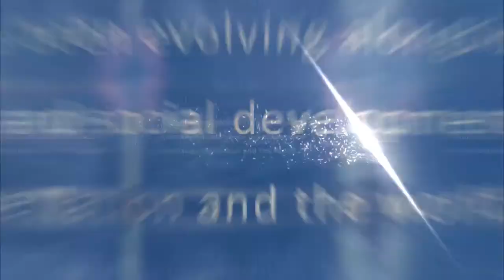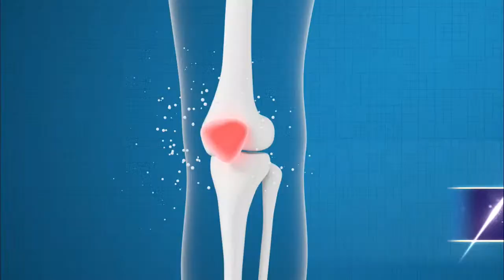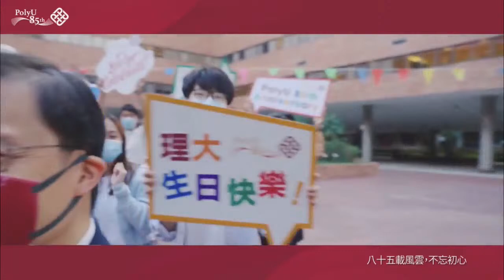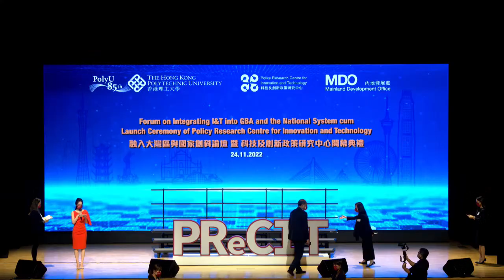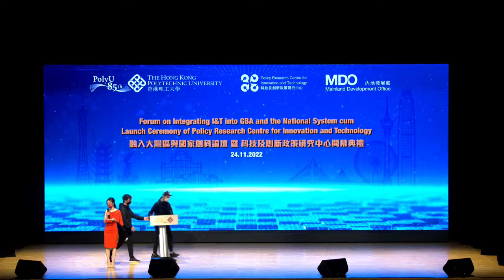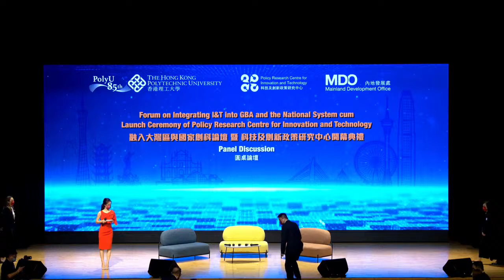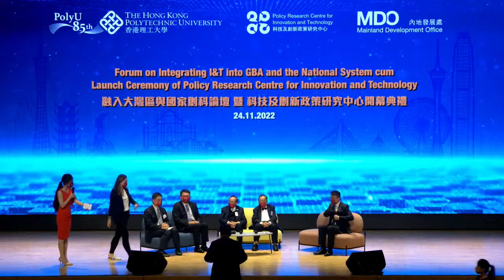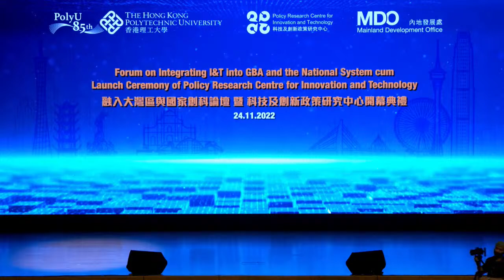PolyU PReCIT: Forum on Integrating I&T into GBA and the National System cum Launch Ceremony